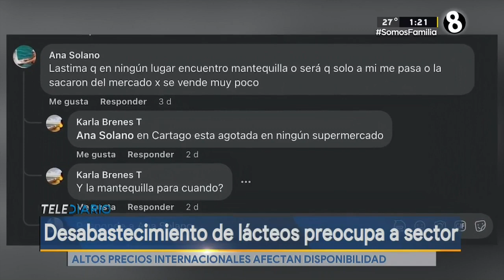Reportan desabastecimiento de lácteos en Costa Rica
Altos precios internacionales afectan disponibilidad.